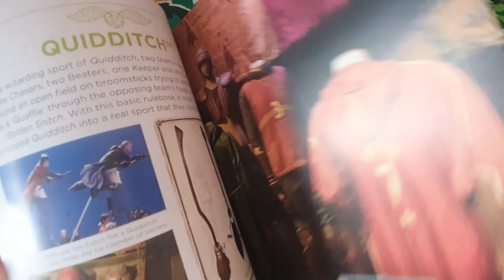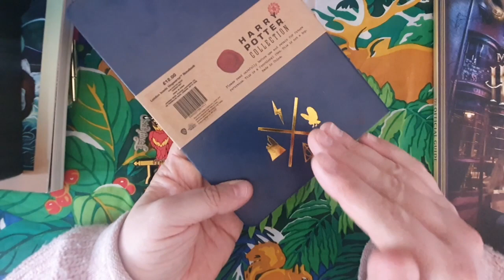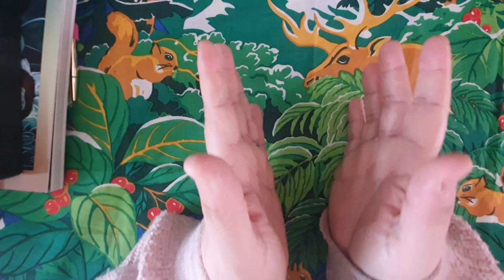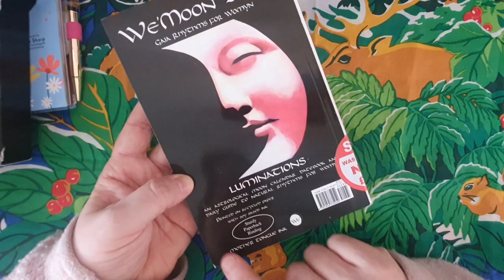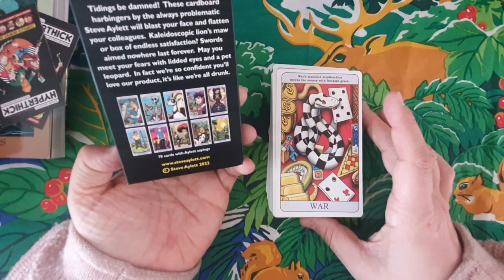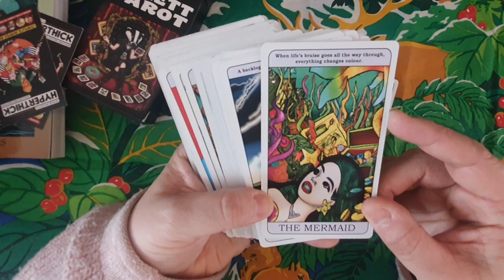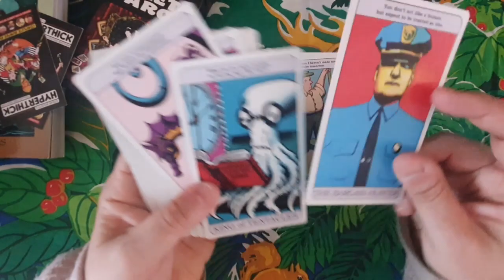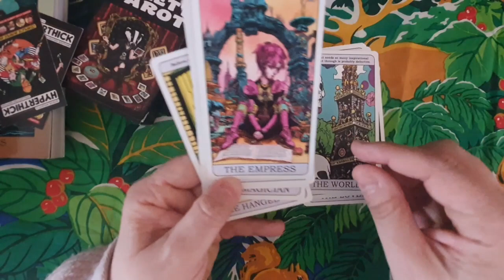Purchases from a brief trip to London including a random deck purchase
After a quick trip to London area I share some of my purchases including a quick flip through and ramble about a deck I bought on a whim! If you like my short rambling videos do join me :)